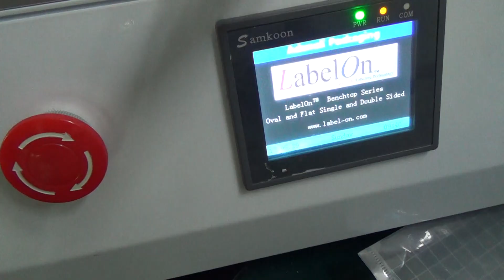开关键 贴标机半自动